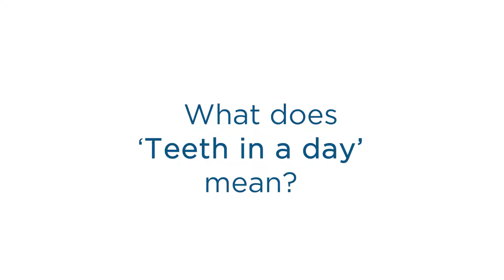Teeth in a day / Immediate teeth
Dr. Álvaro Reuter talks about implantology and explains the concept of "Teeth in a day".